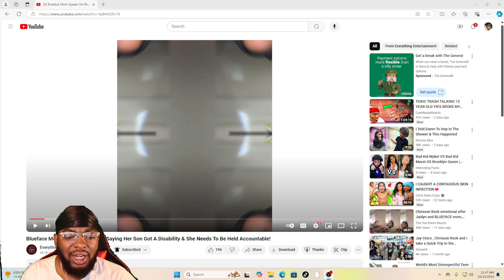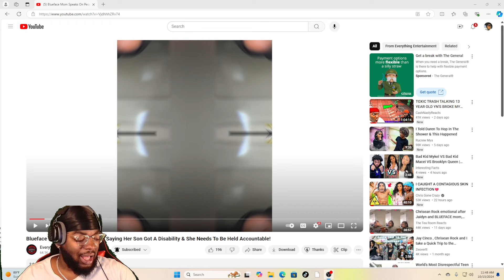Karlissa Speaks on Chrisean Jr Disability & Says Chrisean Rock Needs to Be Held Accountable